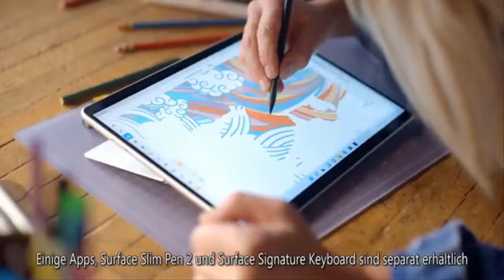Queen Elizabeth Sent Her Former Lady-in-Waiting an Unexpected Note After Prince Philip's Death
Queen Elizabeth's former lady-in-waiting Lady Pamela Hicks is reflecting on being witness to history.  A first cousin of Prince Philip, Pamela, 92, was a bridesmaid when Elizabeth wed Philip in 1947. When the young princess acceded to the throne in 1952, Pamela was at her side. And as Elizabeth took her first steps as monarch, she depended on Pamela for her friendship and support.    Now, her daughter India Hicks, who was a bridesmaid at Prince Charles and Princess Diana's royal wedding in 1981, is teasing out her mother's extraordinary anecdotes in the new issue of PEOPLE Royals.  RELATED: Queen Elizabeth Has a 'Look' That's Provoked by 'Incompetence or Overfamiliarity,' Says Biographer    ...